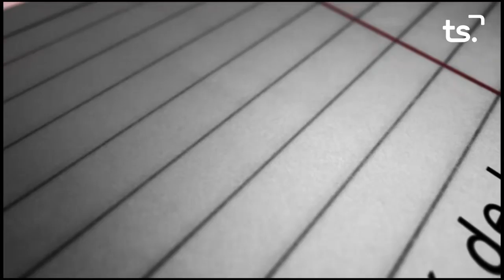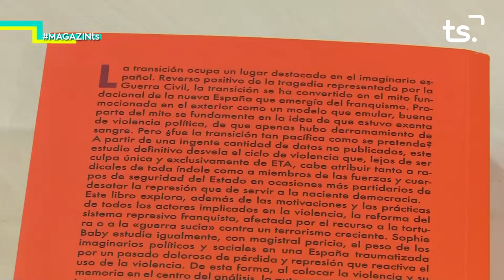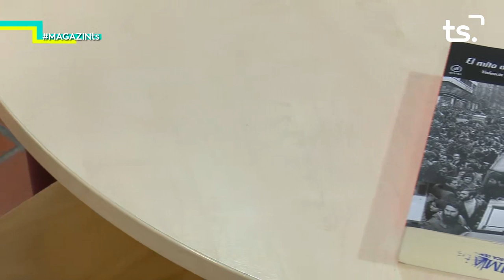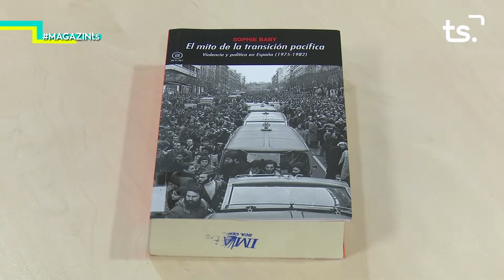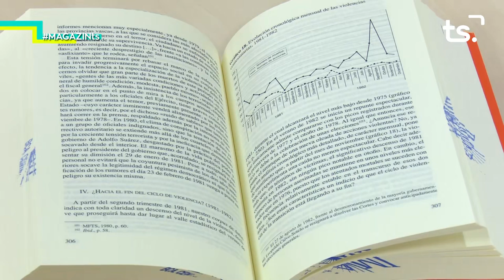2019 05 10 MAGAZIN TS - CREU ROJA SOCORRISME